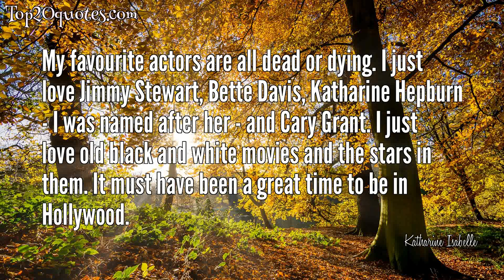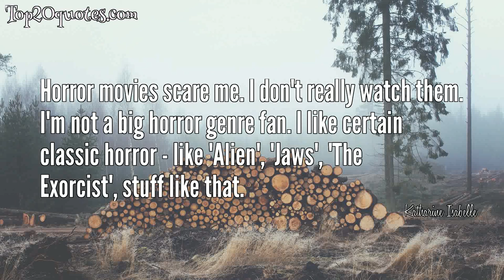💥 Top 9 Quotes of Katharine Isabelle - Actress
Top 9 Quotes of Katharine Isabelle:
 ▼ My favourite actors are all dead or dying. I just love Jimmy Stewart, Bette Davis, Katharine Hepburn - I was named after her - and Cary Grant. I just love old black and white movies and the stars in them. It must have been a great time to be in Hollywood.
 ▼ Going through puberty as a young girl is so confusing. This monster invades your body, changes things and makes things grow, and no one tells you what's going on.
 ▼ I understand, as the young, attractive woman in film, that there's always going to be people seeking out extra salacious things for you to do.
 ▼ I'm a bit of a chicken when it comes to seeing potentially horrifying things on the Internet.
 ▼ I'm a working actor, so I do pretty much whatever comes along because it's my job.
 ▼ I don't have any friends from my childhood because I didn't stay at one school for very long.
 ▼ My roots are Scottish. My dad's parents are from Scotland, and my mum's dad is Scots.
 ▼ I have a few girlfriends, but nearly all my friends are guys. I don't think I ever wore girl clothes. I wore baggy jeans, baggy T-shirts, sweaters, just to avoid the looks that everyone gives you when you're a young female in the world.
 ▼ Horror movies scare me. I don't really watch them. I'm not a big horror genre fan. I like certain classic horror - like 'Alien', 'Jaws', 'The Exorcist', stuff like that.
🖎 Author: Katharine Isabelle
♛ Career: Actress
📅 Life: b. November 2, 1981